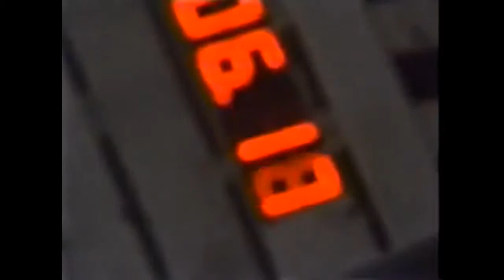TNT - Intuition (Official Video) (1988) From The Album Intuition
Hair / Glam Metal band from Trondheim (Norway). The band was founded in 1982. Tony Harnell joined the band for their 1983 album Knights Of The New Thunder and has one of the highest voices in the biz but can tackle a great ballad at the same time.